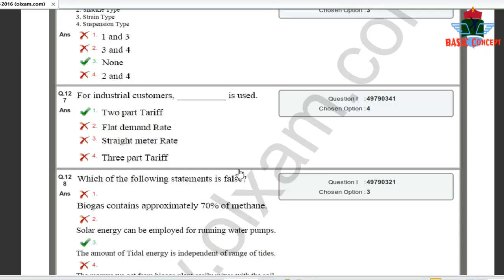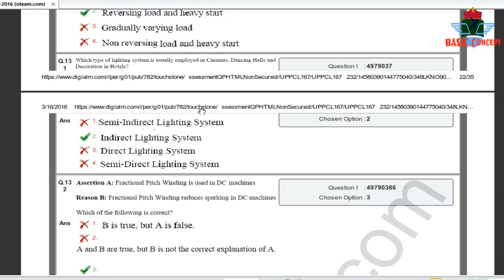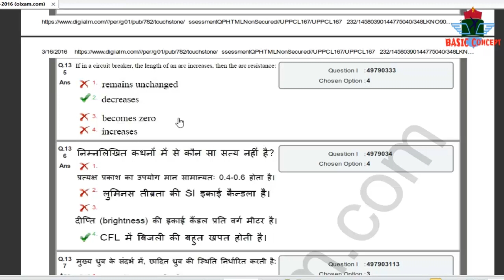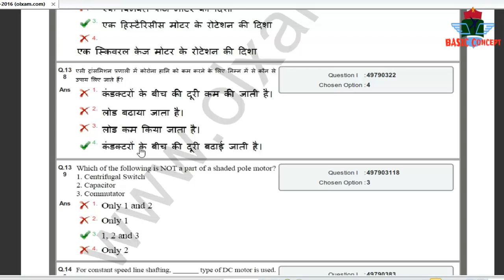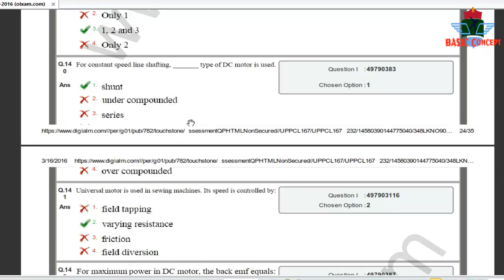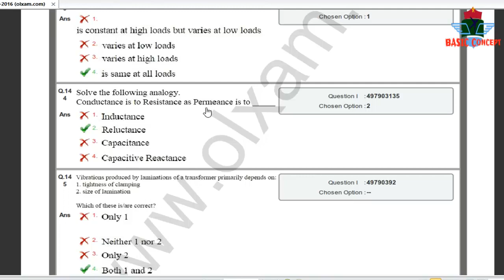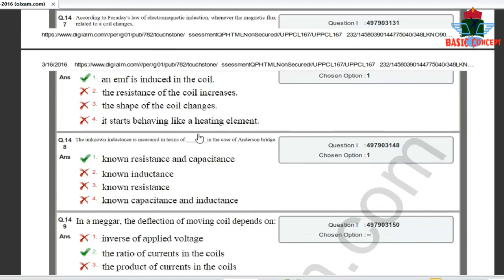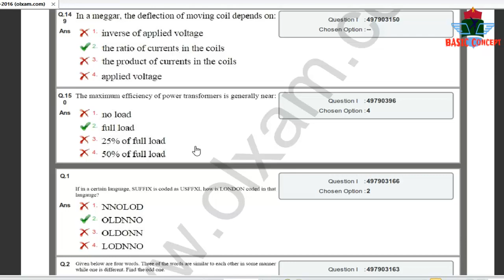UPPCL JE ELECTRICAL PREVIOUS YEAR QUESTION || 2016 MORNING || PART 6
1. ELECTRICAL ENGINEERING HAND WRITTEN THEORY TOTAL SYLLABUS (ENGLISH)

2. ELECTRICAL ENGINEERING HAND WRITTEN THEORY TOTAL SYLLABUS COVERED (HINDI)

3. ELECTRICAL ENGINEERING MORE THAN 1000 MCQ FOR COMPETITIVE EXAMS

4. ELECTRICAL ENGINEERING EASIEST TRICKS AND CAPSULE FOR RRB JE CBT 2

5. FULL PACKAGE : ELECTRICAL ENGINEERING 100% HAND WRITTEN NOTES & MCQ & ANSWER & ELECTRICAL TRICKS & ELECTRICAL CAPSULE FOR RRB JE CBT 2